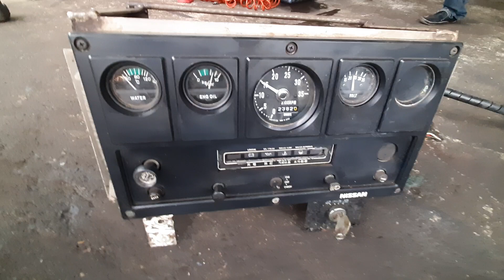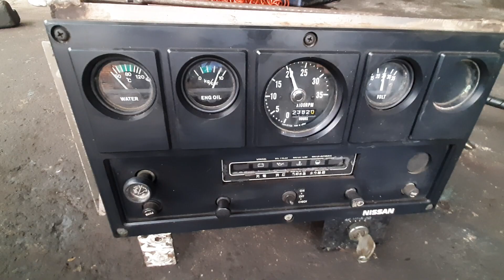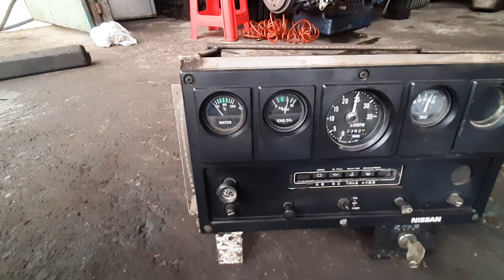Máy thủy nissan FD6 175 mã lực ☸ đẹp tuyệt vời 👍,ae lh 0909777611